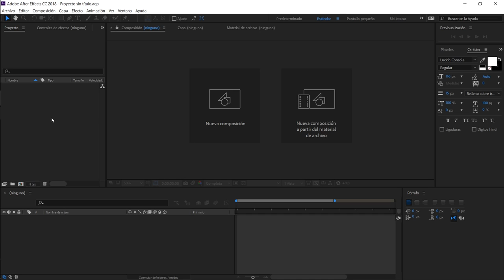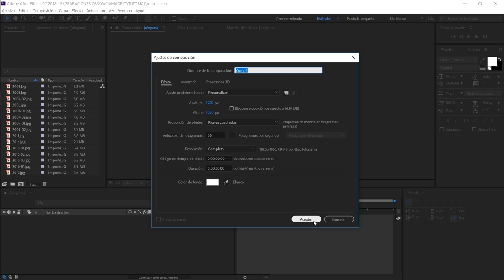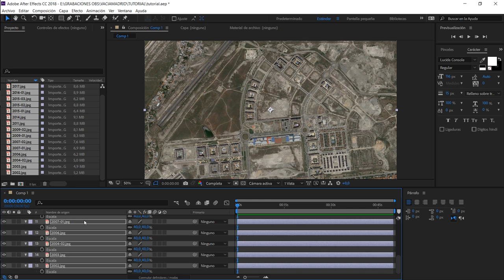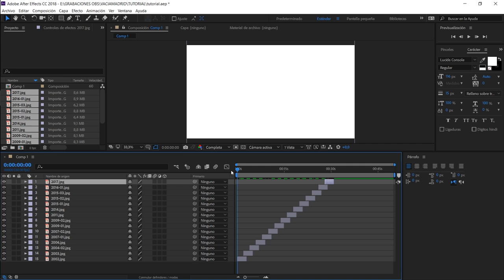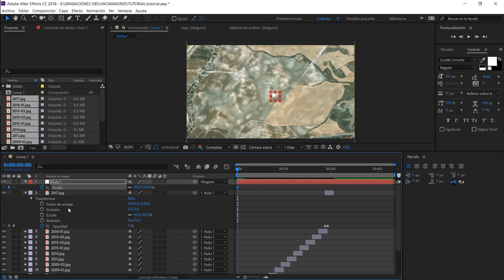TUTORIAL RIVAS VACIAMADRID 2002-2017 | Google Earth | After Effects